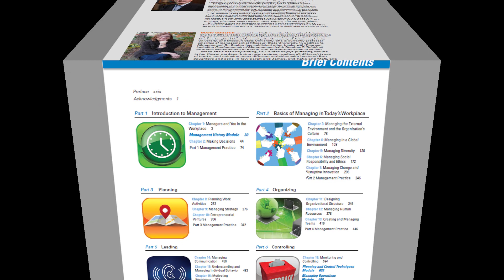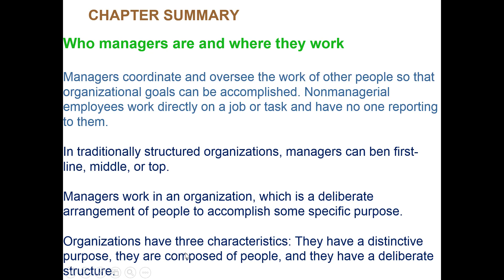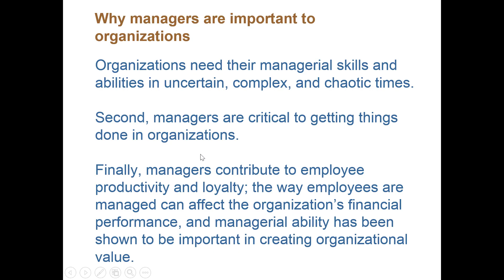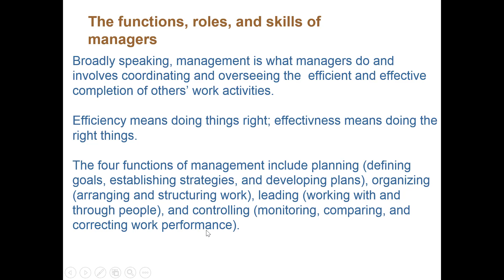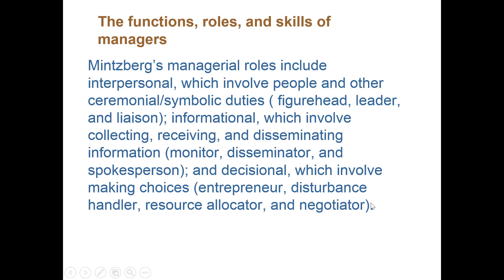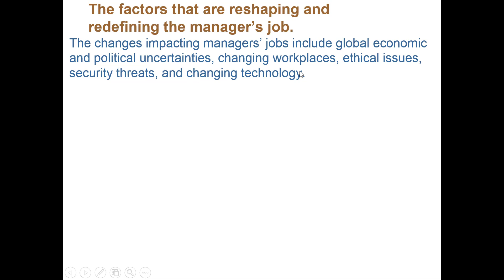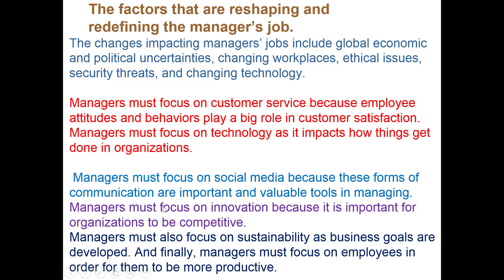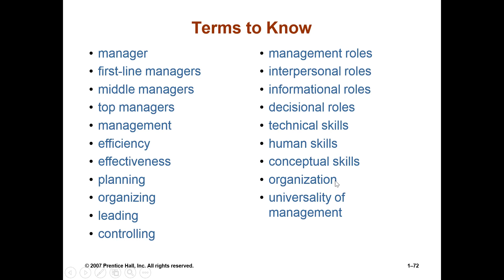Casharka 11aad Chapter 1 End Summary Management